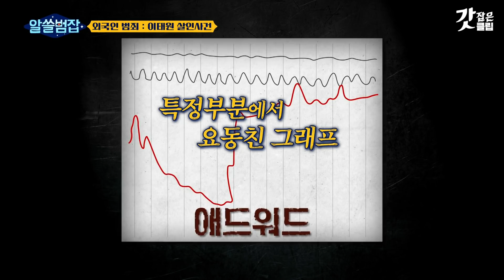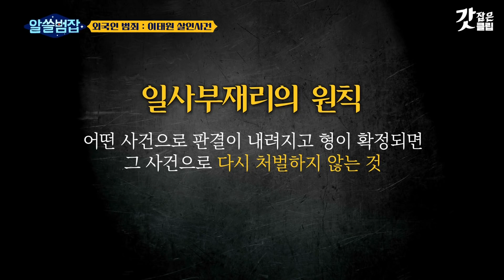[알쓸범잡] 영화 "이태원 사건"으로 시작된 재수사, 21년 만에 인정된 과거의 잘못된 판결